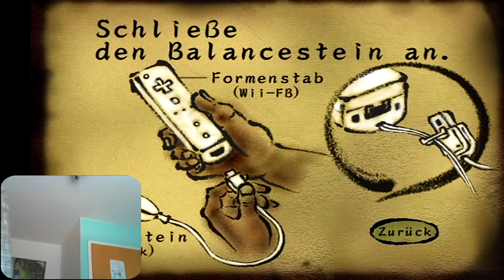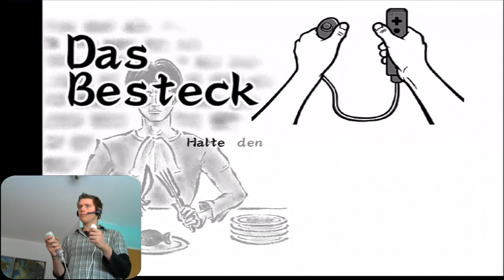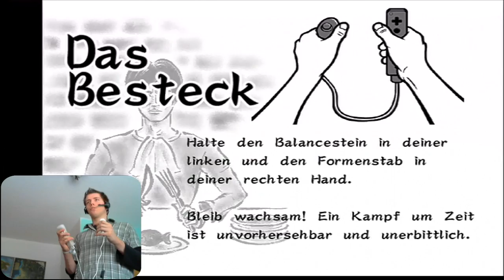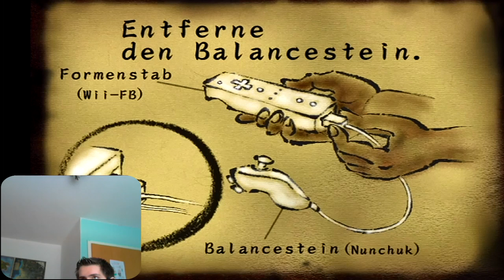Wario Ware : Smooth Moves - Folge 7 {Zwei Hände benötigt} [Camconfusion]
Sinnlose Aufgaben, die mich irritieren aufgrund ihrer. Komplexität.